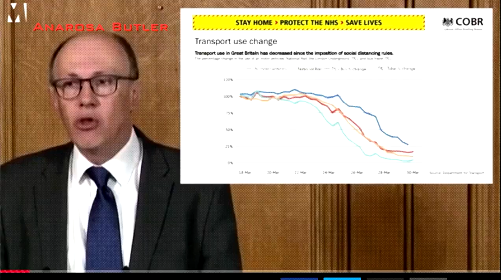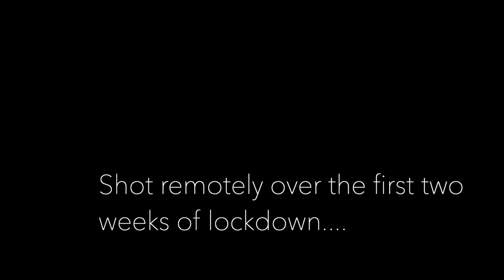Lockdown Trailer 1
Official trailer for short film LOCKDOWN.
Staring
Richard Herring, Anarosa Butler, Paul McCarthy, Phoebe McIntosh, Rupert Booth, Ben Cawley.